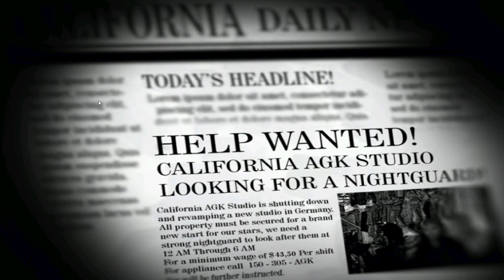Five Nights at The AGK Studio Rebranded night 1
sausage eggs is the stuff
"Leopold slikk"